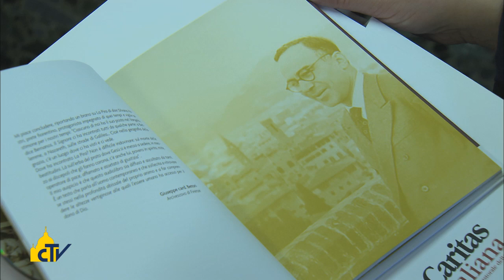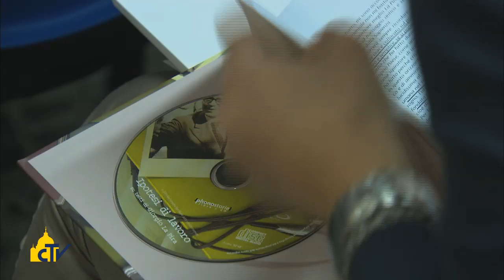Vatican Magazine "Il sindaco della carità " di Dio 06-06-2014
"Io sono un testimone di Cristo, non un sindaco -- diceva di sè il servo di Dio Giorgio La Pira, storico primo cittadino di Firenze -- e  non tradirò mai i poveri e gli indifesi". La sua voce e i suoi testi in un audiolibro appena presentato.